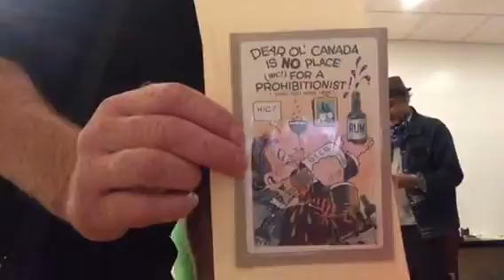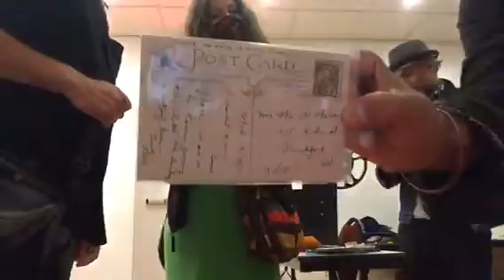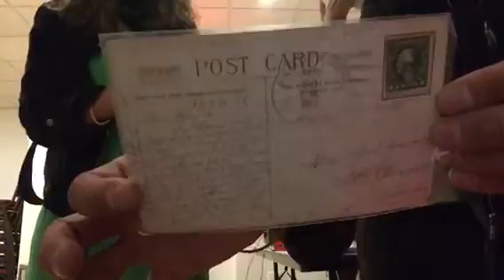Unboxing at Speakeasy- prohibition postcard, suffrage postcard & Body Snatchers button